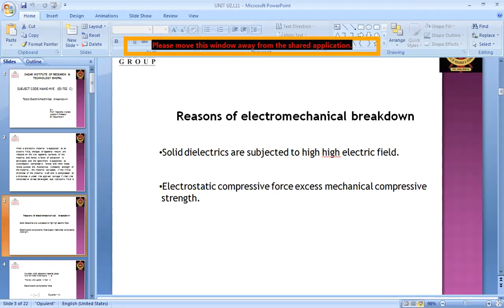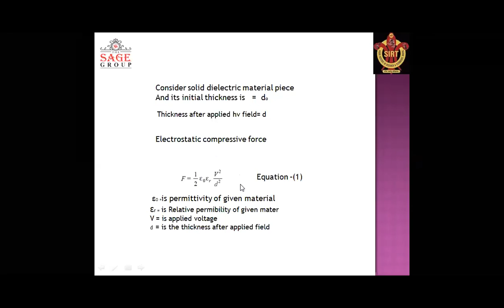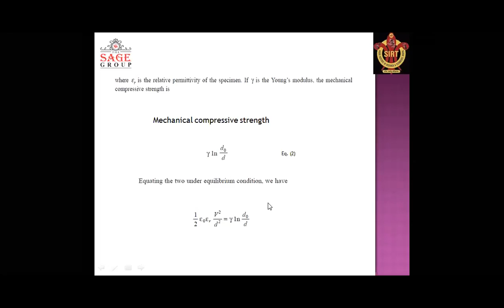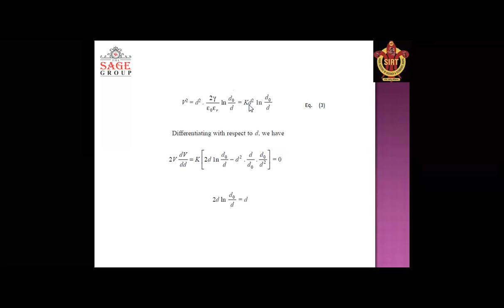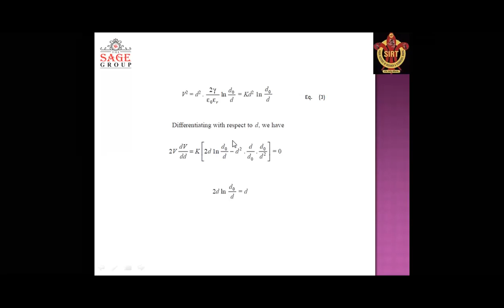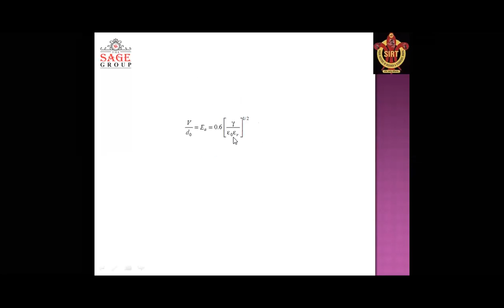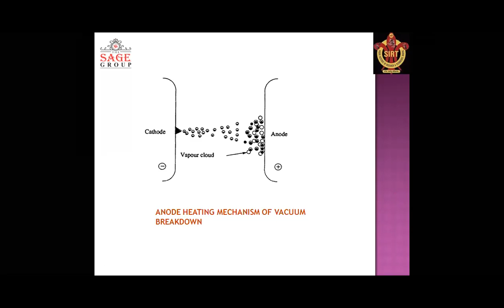HVE(EX-702) Electro Mechanical Breakdown